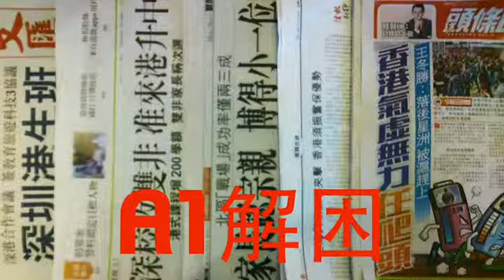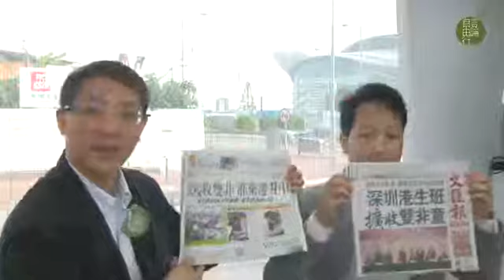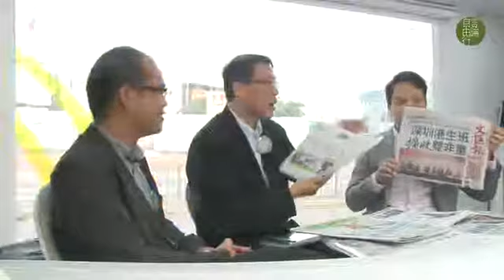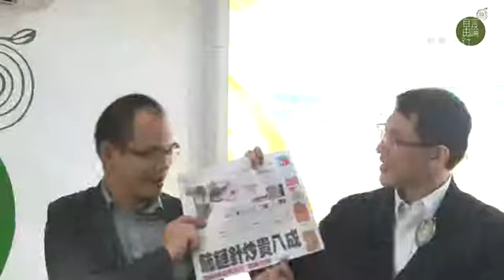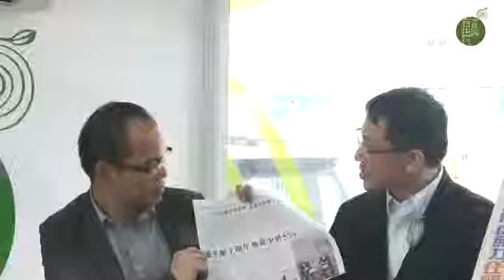A1解困：深港校合作解雙非童之困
2013 年 11 月 26 日

深圳學校開「港籍學生班」收雙非童，本港學校負責銜接，解北區學位逼爆之困，另一方面，兩地將加強聯合打擊水貨，經常訪港內地旅客可用 e-道過關。今次深港合作會議，果然有成？ 面對北區學位被雙非童「逼爆」，今年小一派位整體成功率跌至僅四成，北區的成功率更只有兩至三成。有家長搵到「超級答案」，預早入同鄉會，成功送子女入讀同鄉會學校之餘，更示範何謂國民教育。去年硬推國民教育的教育局長吳克儉，最需要從中領會，因為自小讓子女認識祖國國情文化，培養子女有尋根之心，才叫國民教育？

主持：黃永　張鼎源　林子傑
地點：中信大廈